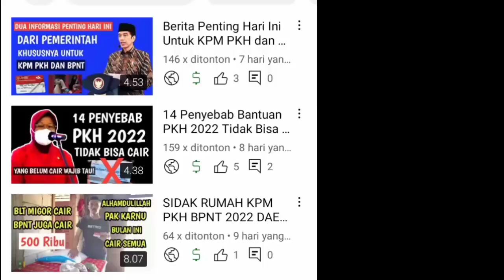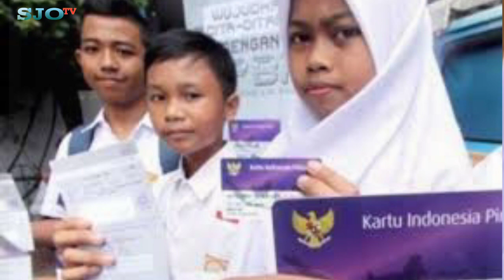BERITA PENTING UNTUK KPM PKH HARI INI TERKAIT MEKANISME PENCAIRAN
BERITA PENTING UNTUK KPM PKH HARI INI TERKAIT MEKANISME PENCAIRAN, PKH lansia apakah benar akan dihapus?infopkhhariini